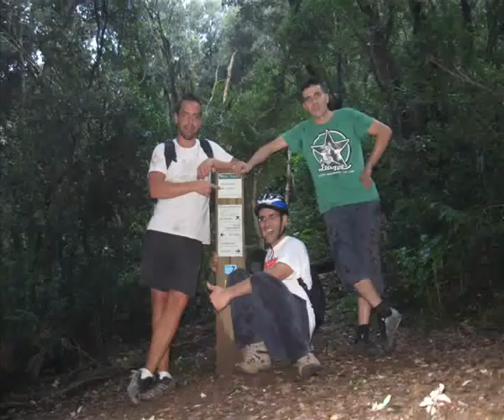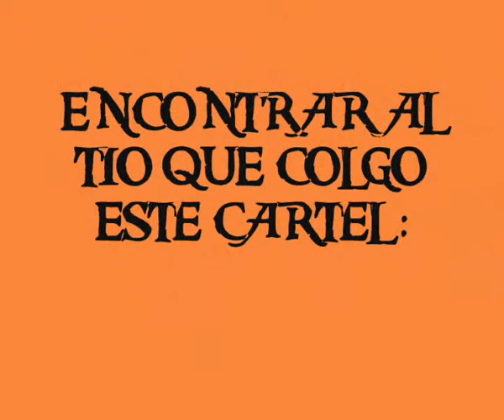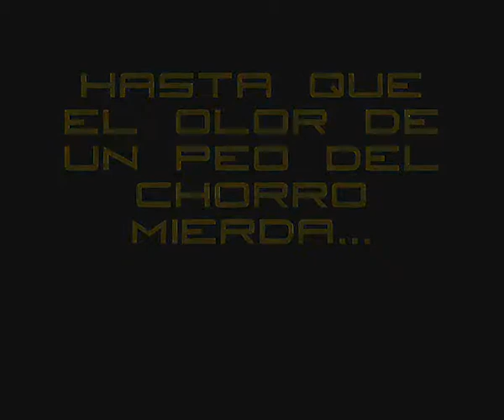MONTSERRAT TRAVESSA AGULLES I FRARES ENCANTATS